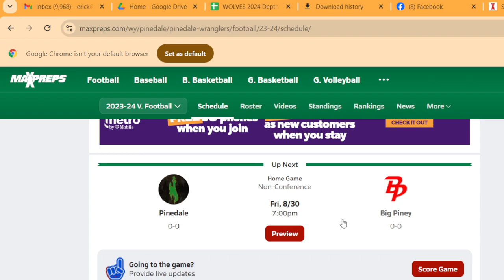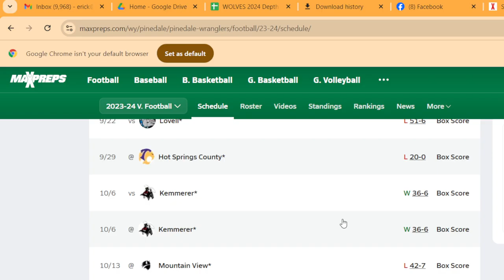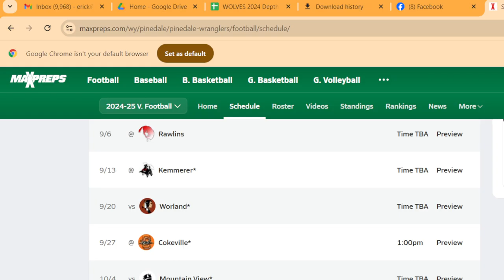Pinedale Wranglers 2024 Football Season Preview